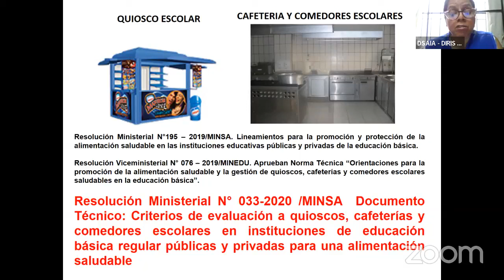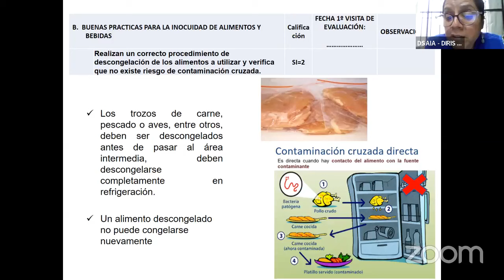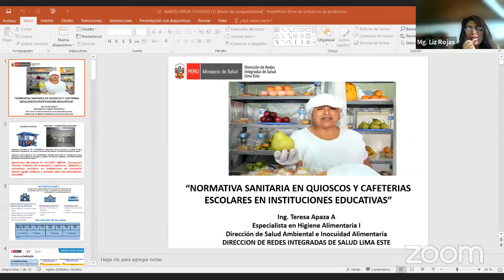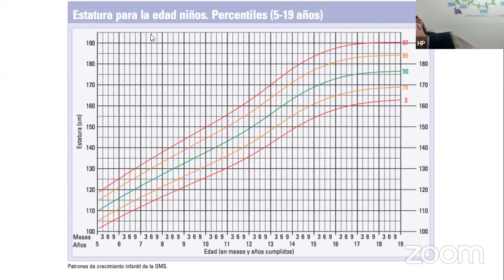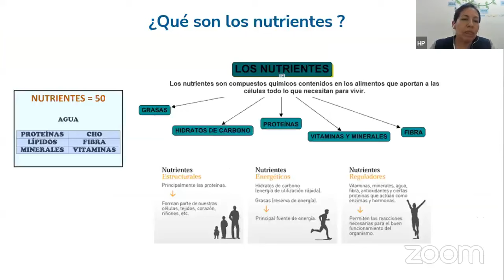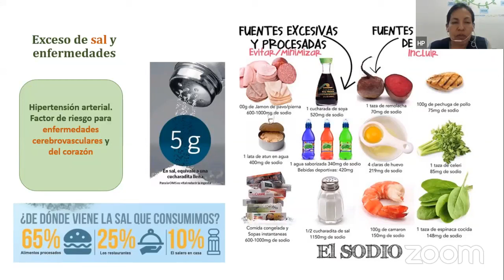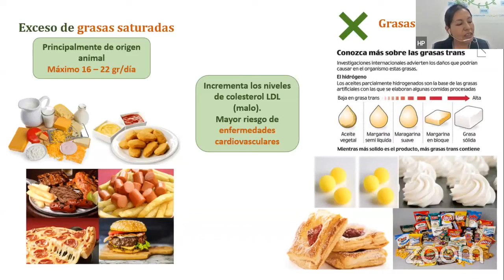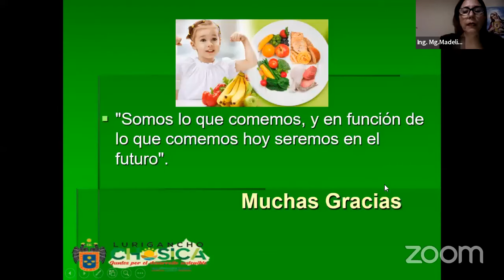Supervisión de quioscos escolares 2024